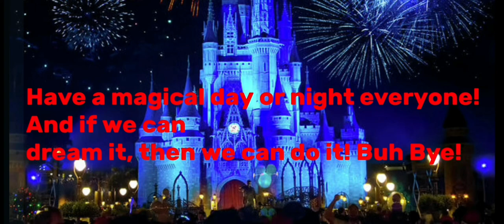Disney Drawing Thursdays | Rajah from Aladdin Drawing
Hello and welcome everyone! 👍 Share out this video (Twitter & Instagram)